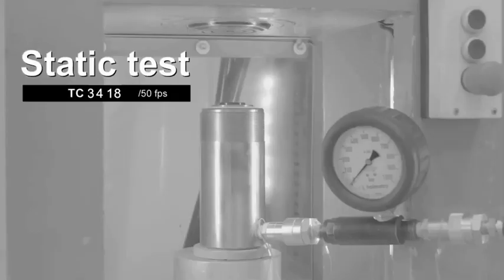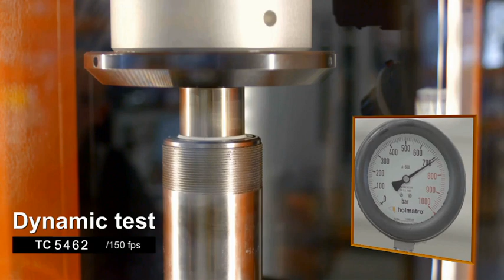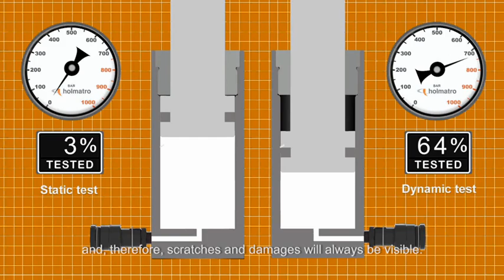Dynamic vs. Static Hydraulic Equipment Safety Testing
Learn more about dynamic vs. static hydraulic equipment safety testing in this vide. Dynamic testing of hydraulic equipment simulates a maximum use situation in a controlled environment. Engineered Rigging’s process includes an inspection and test of all of the components in the hydraulic system including pumps, hoses, manifold, etc. Hidden defects are identified sooner with this method of testing.